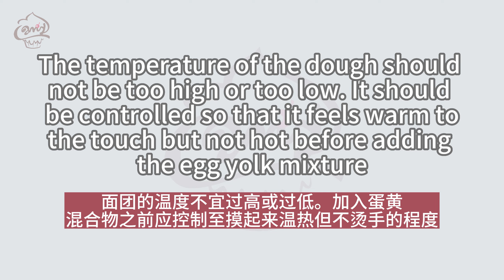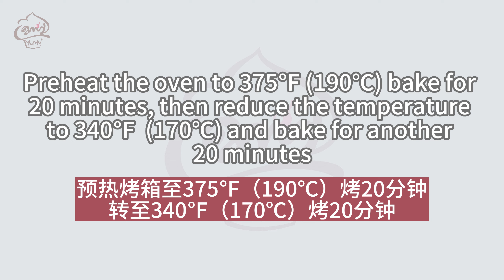Best dessert|Simple ingredients to make Mini Puffs|Great tips|Ice Cream Puffs|泡芙|解开不长高不空心|不回缩之谜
怎么做小泡芙 | 几个关键点让你做出个个大空心的泡芙|

Ingredients | 食材
1. Choux pastry batter | 泡芙面糊
*  5pcs     Egg                               鸡蛋
*  120g     Low gluten flou         低筋面粉
*  80g       Unsalted butter          黄油
*  150g     Water                           水
*  2g          Salt                               盐

2. Chocolate ganache filling | 巧克力奶油馅：
* 400g       Heavy cream              淡奶油
*  35g        Sugar                            糖
* 15g        Cocoa powder              可可粉

Preheat the oven and bake at 190°C (375℉) for 20 minutes, then reduce the temperature to 170°C (340℉) and bake for another 20 minutes
烤箱预热后再烤制，烤箱预热190°C（375℉）烤20分钟，然后转170°C（340℉）烤20分钟   英文

Easiest Mooncake Recipe | 10 different flavour paste for most beautiful|how To Make snow  mooncake:
和果子 | 冰皮月饼最简单的制作方法)
期待您能喜欢并分享这个视频，订阅我的 YouTube 频道，并点击小铃铛，以获取更多视频，这样您就不会错过我的任何视频，再次感谢您帮忙点赞或者订阅我的频道。